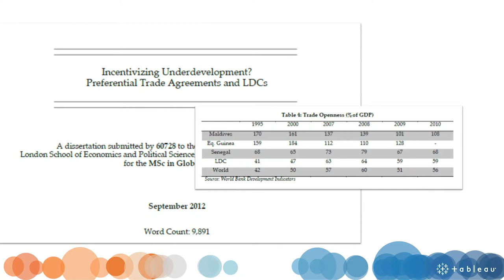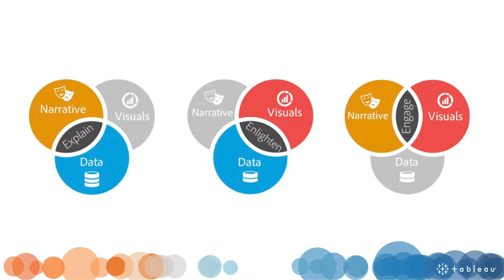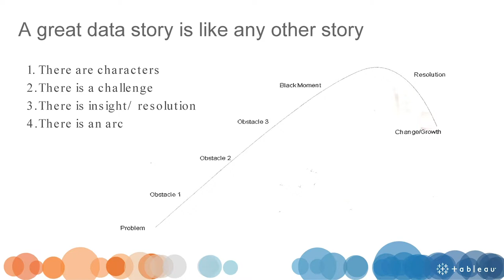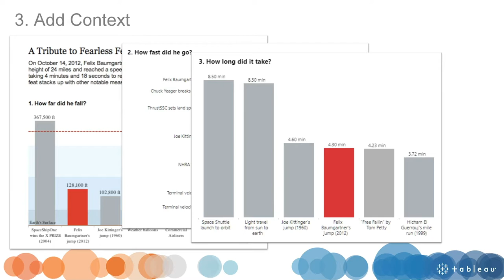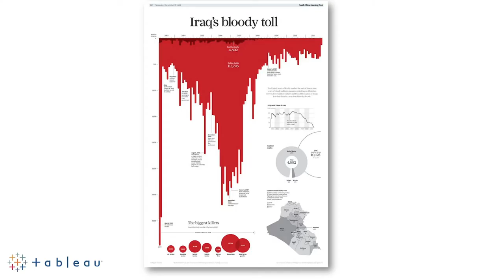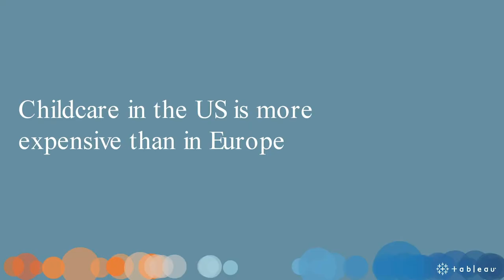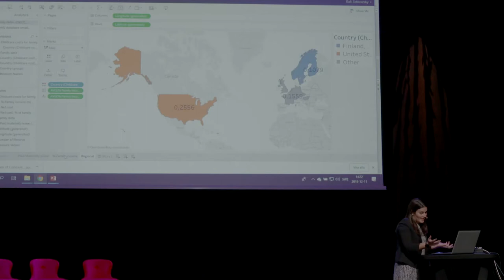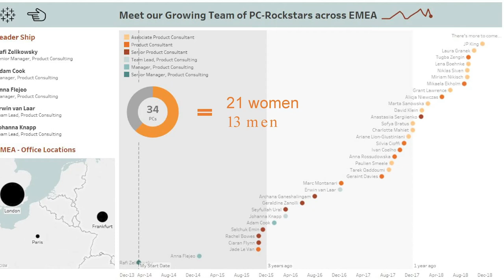Keeping it Simple: How to Tell Convincing Stories with Data - Rafi Zelikowsky, Tableau Software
From a young age, we’ve been taught to back up our stories withe vidence. The more points of evidence, the more likely our stories are believed. However, today, as the size of data increases, our storytelling needs to become simpler. How can we win, with less?

In this session, you’ll hear about some of the techniques used to tell compelling stories with data, and how those stories can impact your influence with external and internal stakeholders.

Data Storytelling techniques + examples:
- Making it simple
- Use compelling visuals
- Give context to follow story arc

Using data storytelling to gain external buy-in:
- Examples of how good storytelling can establish credibility and convince external stakeholders to make an investment in a product/personal brand.

Using data storytelling to gain internal buy-in:
- Examples from an internal perspective, how to convince others that you are worth listening to and investing in.

Event hashtag